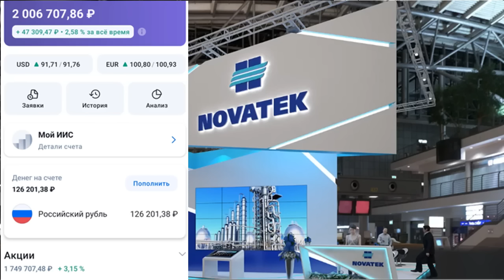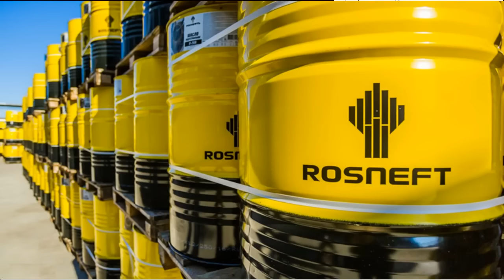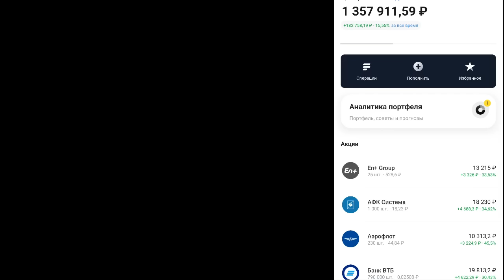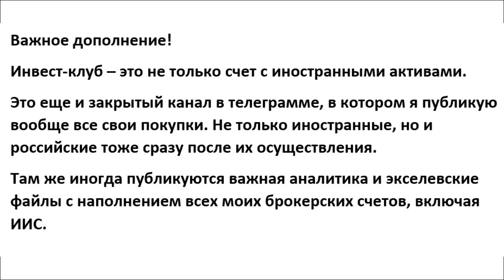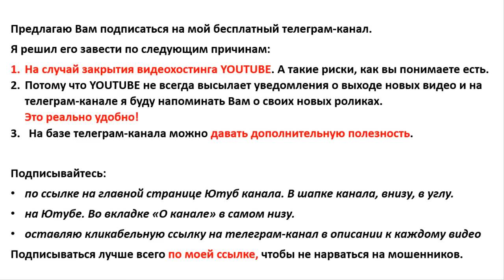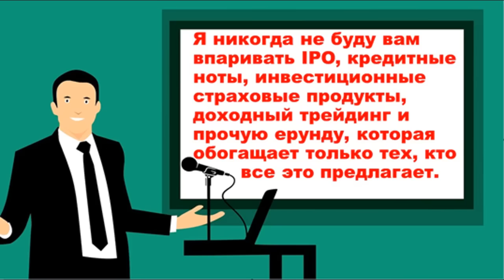Какие купить акции? Роснефть Северсталь Норникель Русал Русгидро Дивиденды Как инвестировать?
Какие купить акции? Роснефть Северсталь Норникель Русал Русгидро Новатэк Дивиденды Как инвестировать?

Описание видео:
Почему произошел обвал акций? Что происходит? Продолжаем падать?
Вы узнаете про макроэкономические новости, фондовые рынки Китая, Америки, России и Европы. Доллар. Нефть. Почему растут рынки? потребительские настроения в США.  Деньги не спят. Что не так с фондовым рынком? Джером Пауэл. ФРС обвалит рынок.  Фондовый рынок растет!?
Фондовые индексы США. Индекс Мосбиржи. Фондовый рынок Европы. Прогноз фондового рынка. Прогноз доллара. Байден. Купить доллар. Курс доллара. Как составить инвестиционный портфель. Газпром. Лукойл. Недвижимость. Обвал акций.
лучшие акции
какие акции купить?
недооцененные акции
трейдинг
нлмк
сбербанк
ммк
Алроса
Сегежа
Норникель
Русал
Интер РАО
мтс
роснефть
Газпром
Сбер
Втб
Аэрофлот
Северсталь
сургутнефтегаз
башнефть